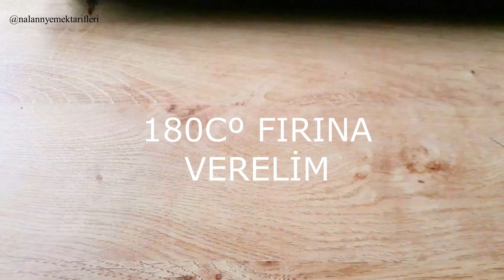BÖYLE POĞAÇA PASTAHANEDE YOK (Zeytinli Poğaça Tarifi) Nasıl Yapılır?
Bu youtube videomda sizlere zeytinli poğaça tarifi ni anlattım. Böyle poğaçayı pastanede bile bulamazsınız. Zeytinli poğaça nasıl yapılır öğrenmek istiyorsanız bu videoyu sonuna kadar izleyin. Bu tarifte kuru maya, süt, sıvı yağ ve yumurta kullanarak yumuşak ve kabarık zeytinli poğaçalar yapabilirsiniz.
         İç harcı için zeytin, peynir ve maydanoz karışımını kullanabilirsiniz. Poğaçalarınızı çörek otu ile süsleyebilirsiniz. İyi seyirler dilerim.

Malzemeler
1 su bardağı ılık su
1 su bardağı ılık süt
1 paket ınstant maya (10 gr)
1 yemek kaşığı toz şeker
2 adet yumurta (1 adet sarısı üzerine)
1/2 su bardağı bitkisel yağ (ayçiçek yağı)
6,5 su bardağı un
1 tatlı kaşığı tuz
1 tatlı kaşığı süt

Hazırlanışı:
Uygun bir yoğurma kabına 1 su bardağı ılık su, 1 su bardağı ılık süt, 1 paket ınstant maya, 1 yemek kaşığı toz şekeri alalım.
Maya ve toz şeker eriyinceye kadar çırpıcı ile karıştıralım.
2 adet yumurtanın 1 adet sarısını üzeri için ayıralım, kalanları poğaça harcına ilave edelim.
1/2 su bardağı bitkisel yağ ilave edelim.
Ben ayçiçek yağı kullandım.
Çırpıcıyla karıştırdıktan sonra 6,5 su bardağı unu kontrollü bir şekilde ilave edelim 1 tatlı kaşığı tuzu da ilave ettikten sonra ele yapışmayan kıvamda bir hamur yoğuralım.
15 dakika süresince hamuru yoğurdum ve ele yapışmayan kıvamda bir hamur elde edelim.
Üzerini streç film ile kapatarak 1 saat mayalanmaya bırakalım.
Bekleme süresinin sonunda mayalanan hamuru tezgaha alalım ve maya kokusunun çıkması için 2 dakika yoğuralım.
Ardından hamuru toparlayalım ve eşit parçalara ayıralım. Beze şeklinde poğaça hamurlarını yuvarlayalım.
10 dakika bezelerin üzerlerini kapatalım ve dinlendirelim.
Yağladığımız tezgahta bezeleri elimizle genişletelim ve iç harcını koyalım ve kapatalım.
Ben iç harcı olarak zeytin tercih ettim. Siz isterseniz beyaz peynirli, kaşar peynirli, patatesli de hazırlayabilirsiniz.
İç harcını koyup kapattıktan sonra elinizle gösterdiğim şekilde poğaçaya bastırarak şekil verin.
Pişirme kağıdı serdiğimiz fırın tepsisine poğaçaları yerleştirelim 15 dakika tepsi mayası verdikten sonra 180 Cº de önceden ısıtılmış fırında alt üst ayarda kızarıncaya kadar pişirelim.
Fırından çıkan zeytinli poğaçaları dinlendirelim ve sonrasında servis yapalım.
Nâlân'ın Yemek Tarifleri Kanalıma ve mutfağıma hoş geldiniz.
Youtube Türkiye'de yemek tarifleri üzerine video içerikler üretiyor, pratik bilgiler vererek tarifler hazırlıyorum, yemek tariflerinin nasıl yapıldığını anlatıyorum.
Tüm videolar benim tarafımdan çekildi, üretildi ve düzenlendi, umarım beğenirsiniz!

Wenn Ihre Donuts nicht aufgehen, suchen Sie nicht nach dem Übeltäter 🤗 Die Lösung finden Sie in diesem Video 💯 Kneten Sie es über Nacht. Werfen Sie es in den Schrank
Die Herstellung von Hefegebäck ist ein rein technischer Prozess.
Materialien
1 Tasse warmes Wasser
1 Tasse warme Milch
1 Packung Instanthefe (10 g)
1 Esslöffel Kristallzucker
2 Eier (auf 1 Eigelb)
1/2 Tasse Pflanzenöl (Sonnenblumenöl)
6,5 Tassen Mehl
1 Teelöffel Salz
1 Teelöffel Milch

Vorbereitung von:
Nehmen wir 1 Glas warmes Wasser, 1 Glas warme Milch, 1 Päckchen Instanthefe, 1 Esslöffel Kristallzucker in eine geeignete Knetschüssel.
Mit einem Schneebesen verrühren, bis sich Hefe und Kristallzucker aufgelöst haben.
Lassen Sie uns für die Oberseite 1 Eigelb von 2 Eiern trennen und den Rest zum Blätterteig geben.
1/2 Tasse Pflanzenöl hinzufügen.
Ich habe Sonnenblumenöl verwendet.
Geben Sie nach dem Mischen mit einem Schneebesen kontrolliert 6,5 Wassergläser Mehl hinzu und kneten Sie nach Zugabe von 1 Teelöffel Salz einen Teig, der nicht an der Hand klebt.
Ich habe den Teig 15 Minuten lang geknetet und wir haben einen Teig bekommen, der nicht an der Hand klebt.
Decken Sie es mit Frischhaltefolie ab und lassen Sie es 1 Stunde lang gären.
Am Ende der Wartezeit den fermentierten Teig zur Theke bringen und 2 Minuten lang kneten, damit der Hefegeruch entweicht.
Dann sammeln wir den Teig und teilen ihn in gleiche Teile. Lassen Sie uns den Teig in Form von Baiser ausrollen.
Lassen Sie uns die Baiser 10 Minuten lang abdecken und ruhen lassen.
Lassen Sie uns die Baiser mit unseren Händen auf der von uns geölten Arbeitsfläche ausbreiten, den inneren Mörser hineinlegen und ihn verschließen.
Als Füllung habe ich Oliven gewählt. Sie können es auch mit Weißkäse, Cheddar-Käse oder Kartoffeln zubereiten.
Nachdem Sie die Füllung eingefüllt und verschlossen haben, formen Sie den Teig, indem Sie ihn wie gezeigt mit der Hand andrücken.
Legen wir das Gebäck auf das Backblech, auf das wir Backpapier gelegt haben, geben wir dem Blech 15 Minuten lang Hefe und backen wir es dann im vorgeheizten Backofen bei 180 °C, bis es goldbraun wird.
Lassen Sie uns das Olivengebäck aus dem Ofen nehmen und servieren.